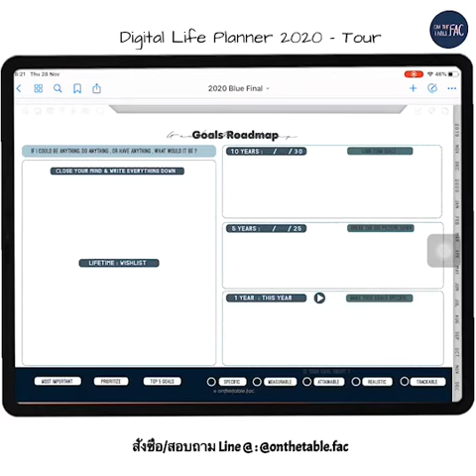Digital life planner 2020 - TOUR !!!